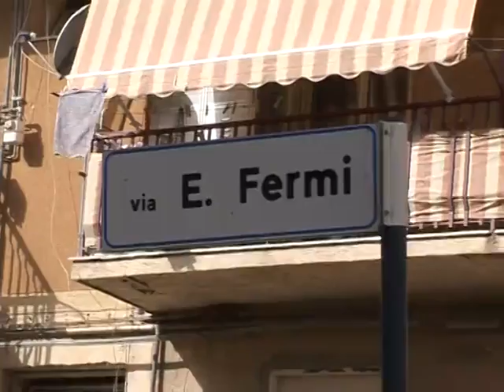Sos Tcs da Santa Barbara "Impauriti dai topi..."